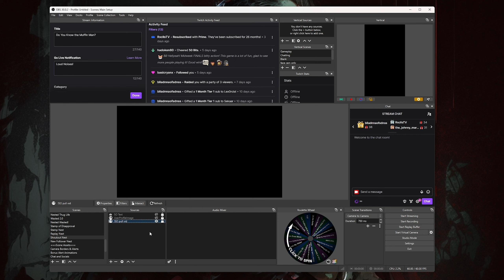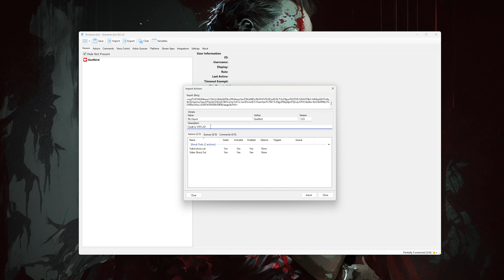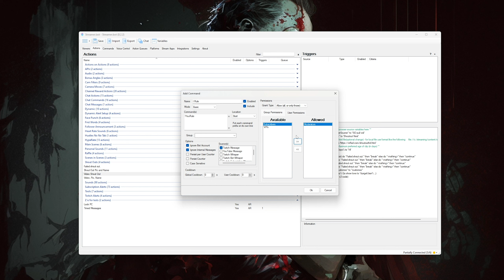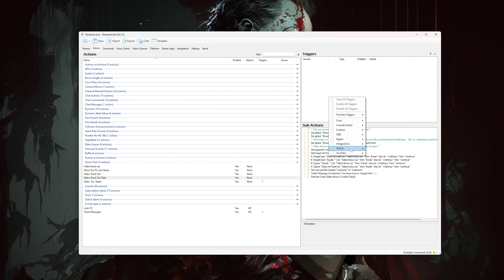The Best Shout Out Setup for Twitch (using StreamerBot & OBS)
This is by far the most engaging and fun way to shout out other streamers on Twitch. Setting this up is easy and will bring a lot of joy to your community.

 - - - Import String for C# - - -

U0JBRR+LCAAAAAAABADtWmlv4kq6/n6l+Q+elqI7ozlOe8V2SyMNkEAgCd2BYJbJfKjNS+OF6wVCRue/37dsSDAmPQknPRqNTiQruNa3nvd5l6ryP//wP4LwacWS1I+jT18E9ZeiwA+XcZLZz8VKWRz6kR/m4Uv5J+lcOVc+bWtZhqDsn/wFXiMUMt7kdiNcPvLhymZQg/LMixNe12XMwX5Cn6teJPkkn0vn0nMFZSlJ/GW2rWwnjPqZkMWCPezcNC8+8Wa/lnJQVJEDEd4phZK/lyXCrqqo9ikfjxKMsWbqomMQImpYZqKpI0nUNFmWmakhU7d2shTd/i9nOV9elAfBfjmLEA4YHzNLclapeSRBTlknicMrP83iZAONHBSklVY71DrIh2GE1IvzTIDnvDK7m8T5kjcbFfVf8yyt1KNgjTbpMI+OTZGgiMZhk2yxrNWTOCJ5krAoO1abJb7rgpY4nv+ozFnH+QDrsj97zArJ4yTZ/CKc5SlLzuB/gta9aJlnZ4KfRv+bCUhIs4QBGokQJwKNWVHKHgG6P+6vtRh0mTCHgci0SUicF4JLh21KRUsN6ujMVETDdCxRUw0mYmw0RNJQHUwVFTcaUm34NfNdrxj0vDZstllyhcm1ip2ODhjyY5aUkkaUPfLZ9st/fXk5AnuXT1bXCYmDAC1TRvfqd9W//vK6OVimpllKA4uOo2NRkyxNtBoKFYkuUd3QHIx0+m81B9unLBae2f7fYgwrlPgcoMF2mRlKXJaNwSRqHIyXLEFbKRuHlSsUFPB/qnUrBemd5ORKgPKoF4bgbVHGgs0rjEVOxpJnEOUa3QG25osgRy0CmgzfMlUxVmW6muVBfInvS7M81FhRX3K8oajIdHRZpA0HiZpMGyIyLSrKmu6YhmPpzDjNEyg/wRWYFVfwy3s45fL/P2JTTdzf2VSR5k1sopYhEUqJKJtqA+KKaooQSrAoy7rqSKrVkIn8H8MmWXoPnbZkGLFMCGJSsEaInZfURPCyMBAcyFf+FBcJGgoE4qHIZX8WRMGB6M27lS0ECPe8KEQwmL9gQubx9yCI137kfuEz8mZfPn8mXz6XCQCUfwYvnIEL/lzMybMhPmUNToh2RVp5DJhSS7JMZQU1HBERxYC4xiD6M6aKDdlRDVnScMPQTov+kvWamupW9DYlqSfqaBPniZASFjEBYpuwZljASbyGmCKkUEWYsPMQqeCxpO4b/jWMEsCnIsOCfMAA09ckLFoE/KeuqgrCDcvSJPOjYfyoNOqHQJYAba1dqfvFErejSi2RwYbJTNW0REtFuqiZKgGCaUhEjkVpw3IwwHQKMvpP8ALG23GppmGl5a8UgcS0Tp+DnVqtfsHYshn4q1cdapHLs4iwWvpUVLe/PDxMYA1A6YeHW58kcRo72fng8v7hoZOAoOs4WTS0h4eVBjtIVVJl6+EhTEmcBD4+p0HwqTrkPw7nx5uMtfnKuFufDpY4JO5YDZ5o186+rqXri7vlmk76KZrcujPl0SPqrXsnt3qjiQ5legD1xsVd7PbaTZdc2T7uBt973f4KK2t3OPWCmWpL85G73LVhxZjl7+K5mnvEbz3NFDufj5pW73JwN2rrV/Pp8Ap3LX82eZzMpj2TqMMNzBd9811/rHgrOh1+g+e+7NdLe1fDDZ2Ml1zm57HbLQX6ukSxZBIOgt6FVMh+s6ABvaQpVvoe7sD83x+f6FWfr/0v1+3+PepaMr3kT3+DVfo0n/bvsWpvZsrYv2m3JBLZwfV9Omj7zed10LCzgbUs5117RbqPHpvYm3kYpCesqYsmj0HPX7sgkzwfLYwqXgOJhEE+37Rkotib+7CTFXN0O5u5OsC9aOiRENbXsUHunj8d6WMs7/q4BT7tu2CJozsXTzrasNvRyYbLCBuUi0vlJmh5JBoE17vxwkGKpq0nWwkk1A3ysn2f3gTD1Xgr/3V7sRv3cjYdBnY3AJlaOVaJ+23U2ivTv0IZX0+/PR56wLExmsgBX9Ns2pfm3Y5U4vVSd7PQV/QJsHYXfcALZBsu+Hhcl/vvN4vOYg792PQ2vpnIHit/7+QqeAC4p3fK45Jc3XK5LsaXbj5UbKksG3Sx2rc5ptdXHLv+1xmfvyLbI1/TAceaqxtl7uHuI+h1kAAPV70u4N9ufQdbWJNNazn3W9/BtiSsSC5WWxKaWHnRBuTAoQX81SpcQpOZC/in+LLE/mYxWNGJLsGard5Fc1nlQ5WHxbPXt8r5smwYWht7OgiI7+1x6JBnEmBesSVYRzPewzC/A7viPPp2L7m37UVFDlbFqHgKOYJBgMPhYD4dPM0mNAB7GwOvnkpe2x4Gu+l1hyuoz/vqnYu6HQW45OFowf0Pn9frXcRxzz+Qt5RxAzYGtq6587CTEmV8ZE2L/jjs5POulfWuwP7D4QqPdRlP+oAHtyM9oJvWaDbRF6CvuLBz6IM4/t0Cv+W8De1qffWv86kHzq2ZHsGowkOynb9o0y5s91lfE2U7R0eqyl76kHtYXwvsG+a0c9p2/cpY3F8pncVM6XD/veE+pDqX3iah5c27A/Djw4AsdMC75jMLuxhzu5j2Iwo2APLHvWi33kK+MZoO09Lv7pc3c7BzCXdPGtMm4Zr7102JvXzB7ecmsDe4vTgBC86DTmlrdRwu6bQPPiZY4UMevWXsrW+tyboYbOaTjgR+pPAdhzFix396yX2rnc2BU8D/yhh2GARU2tp7Xe4JmtjqPqferbcrO5uFugcx5hW8hzH09XHYWeLOEexf4k/AeT/v2KP7ij1seTDtpwfyVdt3uRz2wrb7tzcB2A/ETIivIO9QBW59R21dor4J8jV9ekWXtDuIb6KhcqOU/b4VdgLjnKK/y+3cICPHeA7rnU+G9nixruUPaDIMwGens2kQkHC+BG6710+S2/tuFb7z26jnXm8OeVC1w8K/1vKFYDGfWGsM8RRiTVjE/HZq9do9+C17c2UMa2smx+N6/w7suOgzKtrahS6Pxfo3rcWfl3VPkg8y7ONxoPuj+U3ybdT0+9E+b3i+tS7lr/kHj/vLfDYJ0iMcKfISmANkXECMbqq3F03Atxlz/3s98g5w3rPxduze3jfXtzW+/lDmJfi/Lc6wftDFMZu6V/pPhV1F/RVVIW4GYJ/T/vf5yNvmrevnHPPmOM71nEEK8pnaD2YQhyFniCHGAR9AxlFrDWVP88mdS7smPB7Pj7bztXw2akKeOQhmCuQNkD/MIZb3uo+r2WTI89cKx3Y4ch3ffgdsLo75I+qh6V28bXvUp7xv/U3Ig6Dd9K4xCx9B96l/6AchzkvQP9/m7M/6cu6ka+fur389duNB4nDpB69uoygL0GaUoeTYyXXRIkUrNmRpHmT3sf2yt321baXVaztgzYCdr6Y5omlSKmoNqogWxqooG4aMLYtixarvGd+wA7b430efscjae88GfnQusDtxJXmaxWEa15XGbzfT7FWxYOuc+VFxwraP9KvjUeYg0J69Pf55/cCmgaluUEcXLdlQRU2l8ItJjigxE5uWjKBUPe10snY6+5tVorxdJXt4HT/HruqluB/6mmcjfjj2buU867+25Jfjt+3xpDAAwV6xDyYpjsJUQ0SOgkUN6aZoag1JbFgIgV50ZiBymipqvPztR0Q/Xxet8mhyVIL7E3Tyx9FXYQkACCufvqISIpmK4ugNUXUMfn9hUtGydCYqhmkoDSw5lnri2f1PUIn8dpXsrtrPdg7kTOgWp3drIYhXjH89cfZy43gm/E3wsmyZfvn8OVv7GfHOs9XnSoMApZmQMhYJS4gtfuQKZ/x26ew33Mcr4H5MyTRFBWNF1CBiiqZBdFFViawqugrRRPlPuY+X33Ekf6I5dHhA/wlWsFPsKnECRM8hdXi+S/Ho8duUUj8m1i0VG7JIZASRw9JVEVnMFCmSkSRjrUHM025MfoZtvCOaPyOzf6RdPMXJtSAKt+iRf+wkPHNZQC7jF18k8JfCn/xIoGiT/vmE6xNVYRLm982aojsQAmRZNKlpiaZlIo01AHB6mr/5CbdQ+nsgPUiDAKd04meeH10AUjUBdiqQtR9cuR6VrbxqcQwZIWaItMGvWhRHFrFlOiIlCmKOShTHcE5jpvrRIDZOB/GNX4T8fof/AXf4sqGbFFm6qBsSpGamrosYgeuDPQx2sOzQhqN/8B3+qYyyTmfUv/we5Peviz6CS1QziaVqoiPx70EI7L2Qjg3RIbpj8jyz0TjtivzjuSRXU8qXlw/6zrD8sWtffipYGQK6hyGKaLUw88Pdl3W8BIb59f8BJapgjq4sAAA=

- - - LINKS - - -

- - - Chapters - - -
00:00 INTRO
02:10 OBS SETUP
02:55 STREAMERBOT SETUP
08:50 RAID SETUP
10:35 OUTRO